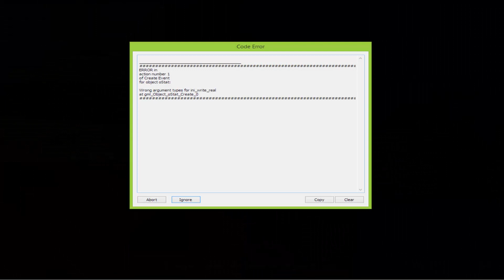Deadbolt | Un asesino de Zombis | enriquemovie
MUY BUEN JUEGO!! :) la verdad me a sorprendido lo divertido que es :) Aqui por si lo quereis jugar

PlayStation ID:enriquemovie
Steam:enriquemovie